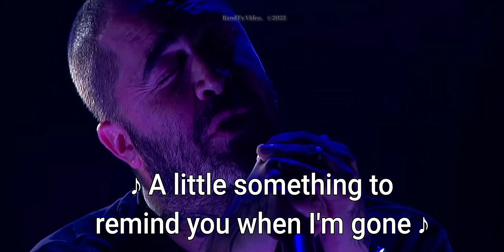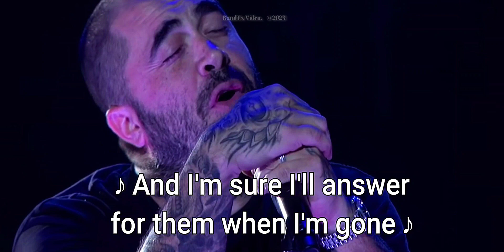Something To Remind You.. Stained